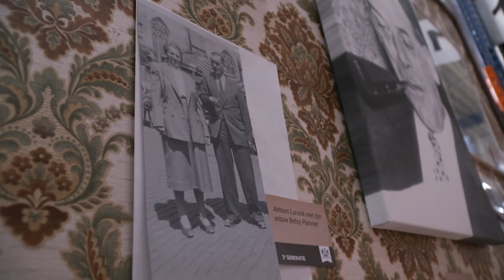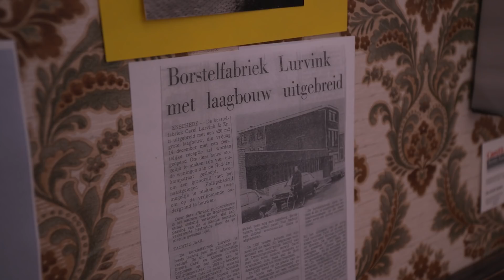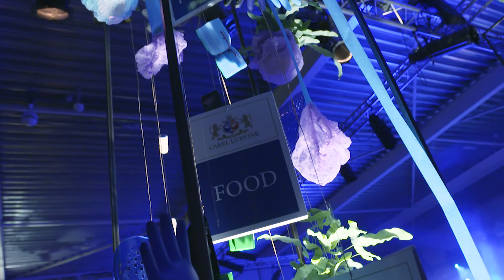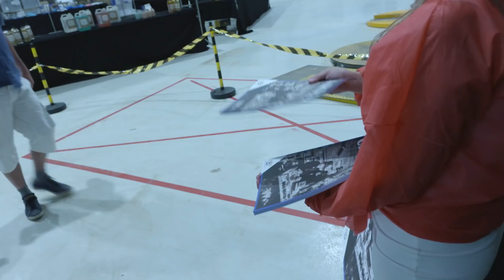Carel Lurvink aftermovie 125 jarig jubileumfeest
Afgelopen zaterdag vierden wij ons 125 jarig bestaan. Na maanden van voorbereiding hebben we afgelopen week ons bedrijf omgetoverd tot een uitzinnige feestlocatie met pop-up museum, barista en onze eigen CaLu drumband!. Met alle collega's hebben we keihard gewerkt om dit te realiseren.

750 gasten, 600 hamburgers, 6 kabuki doeken, 1 kunstwerk en 888 bitterballen verder hebben we de aftermovie nog. Wat een feest en wat een positieve reacties! Alle gasten ontzettend bedankt voor de fantastische avond!